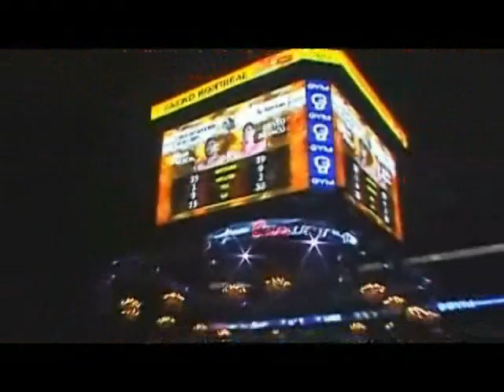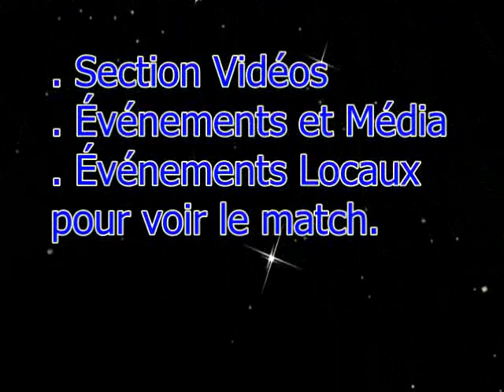Jean Pascal vs Silvio Branco 25 Sept 2009 Montreal Qc.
Visitez, , Section Vidéos, Événements et Média, Événements Locaux, pour voir le match.